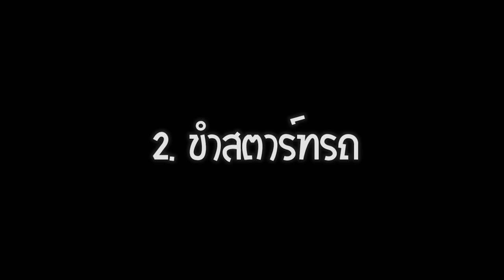10 พฤติกรรม OHANA EP.7 : พฤติกรรมการขำ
Ohana 10 พฤติกรรมการขำ ใครขำแบบไหน บอกเราหน่อยยยยย
[พูดคุยสอบถาม]
เพจ ohana